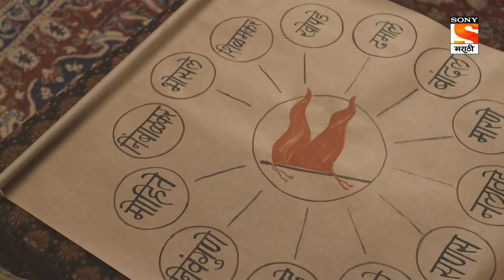Swarajya Janani Jijamata - स्वराज्य जननी जिजामाता - Ep - 351 - Full Episode - 19th January, 2021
Episode 351: Transporting Of Cannonry
Badi Begum detects Afzal Khan as to not believe in any hearsay.